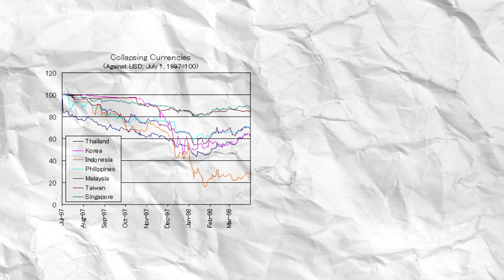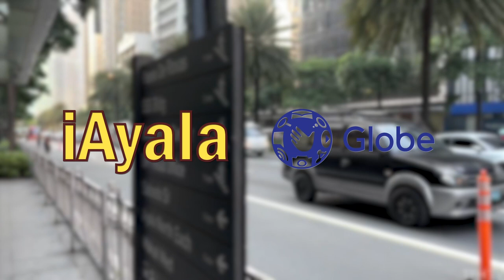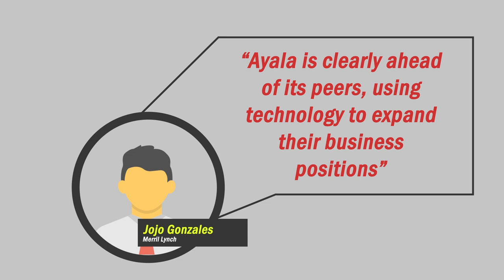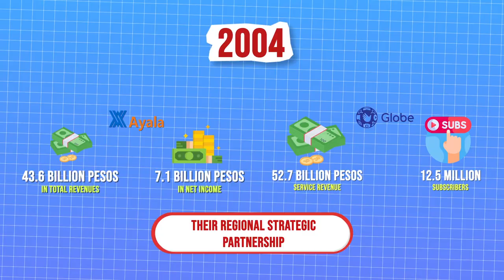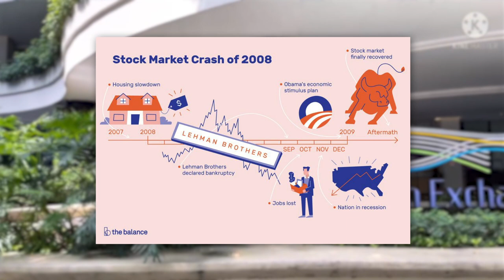The Billionaire Who Changed The Philippines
Jaime Augusto Ayala has brought his family's corporation from a traditional conglomerate to one that expanded overseas and is on track to become a global company.

Timestamp(s):
0:00 Jaime Augusto Ayala
1:27 The Ayala Story
5:45 Shifting Strategies
7:09 Technology & Conclusion